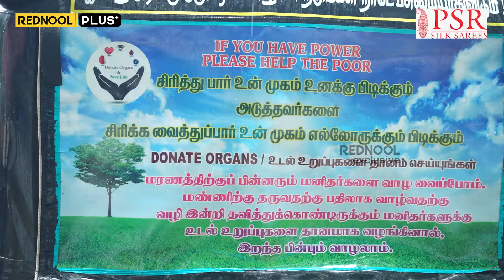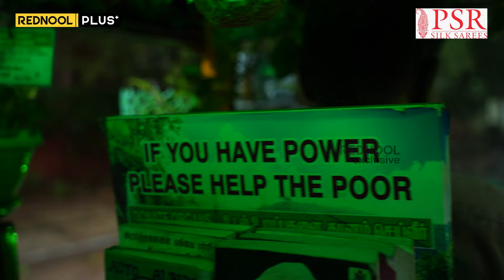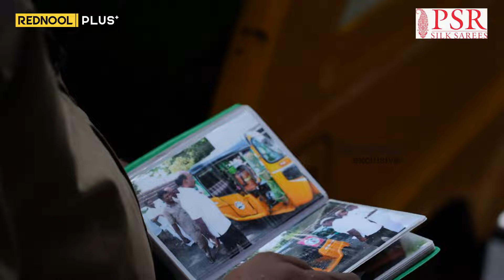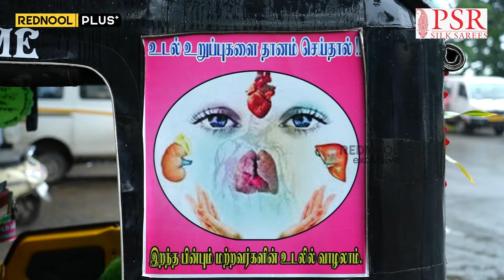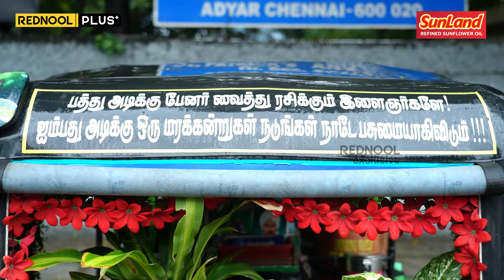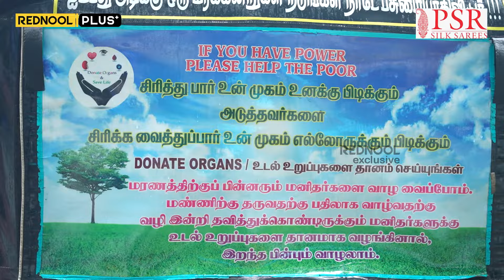🛺 ஒரு FEEL GOOD AUTO சவாரி போக READY-யா.? Kubendran Exclusive Interview | பசுமை Auto | Rednool Plus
This Video About "Mr. Kubendran" a man who maintains and grows plants in his own auto rickshaw. His auto rickshaw has a green tint throughout. People say that despite the intense sun, the occupants in this auto rickshaw are at ease and enjoy their ride. His endeavor is drawing a lot of attention. See this video for more fascinating details about this auto rickshaw, "Plants in Auto."